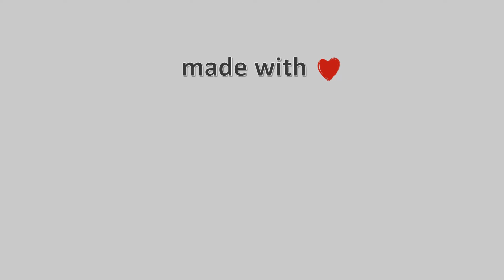11-Νοεμβρίου-2021, Ζαγορά Meteo Camera2